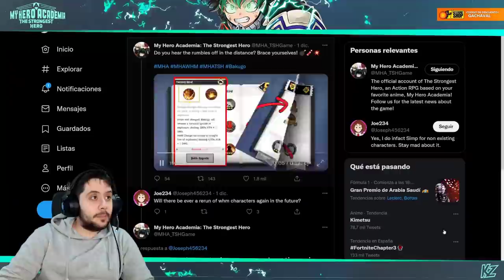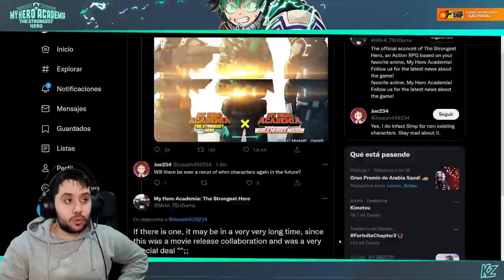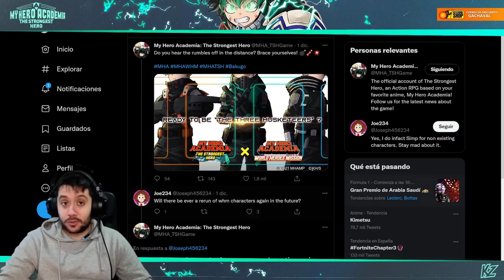¿VOLVERÁN LOS HÉROES DE LA COLABORACIÓN ALGÚN DÍA? | My Hero Academia: The Strongest Hero